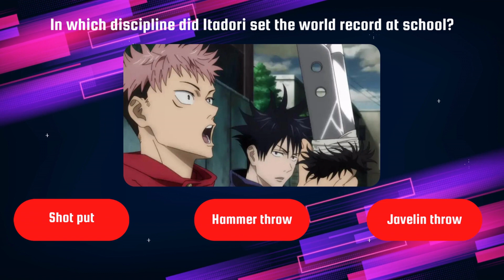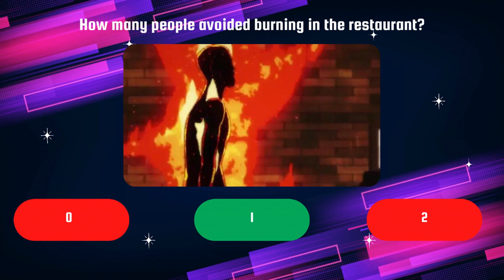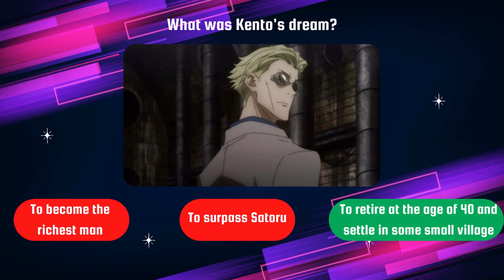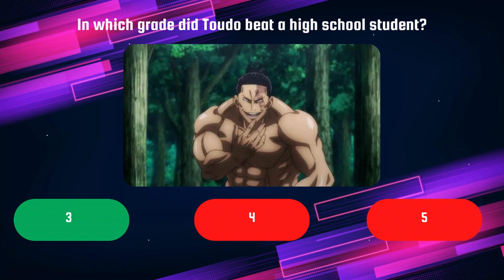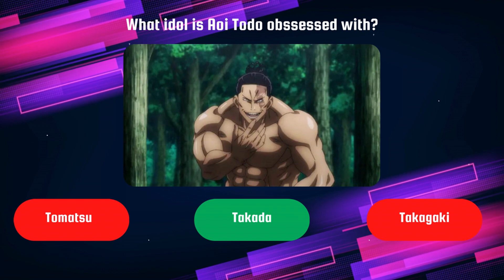JUJUTSU KAISEN ANIME QUIZ TRIVIA TEST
Check your knowledge about the first season of Jujutsu Kaisen. I've prepared a set of questions from it in which I mixed some easier questions with pretty detailed ones so I think that it can be a fun challenge for you to test and see how much you really remember. There is still time for rewatch before jujutsu kaisen season 2 starts! Good luck and have fun!